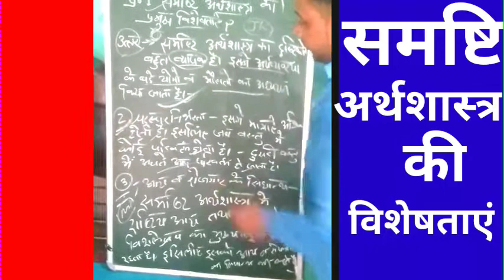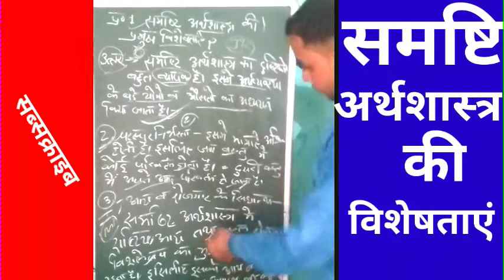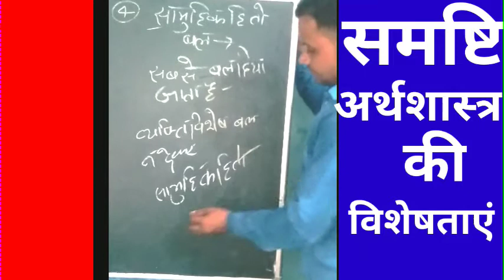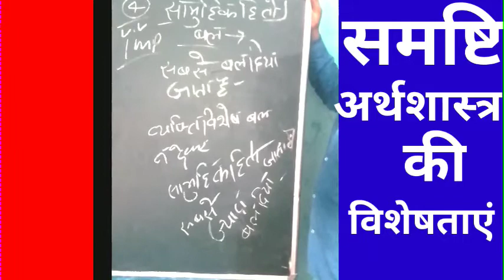समष्टि अर्थशास्त्र की विशेषताएं। समष्टि अर्थशास्त्र की विशेषताएं बताओ। समष्टि अर्थशास्त्र क्या है।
समष्टि अर्थशास्त्र की विशेषताएं। समष्टि अर्थशास्त्र। कक्षा आठ नौ दस ग्यारह बारह समष्टि अर्थशास्त्र।